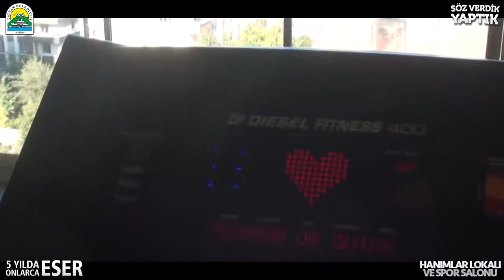Hanımlar Lokali | Tatvan Belediyesi